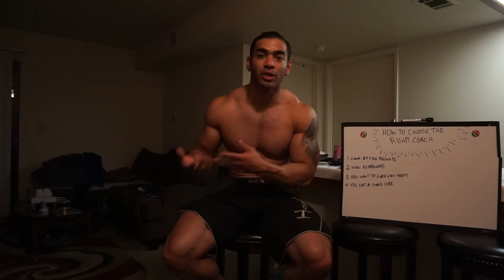How To Choose The Right Coach